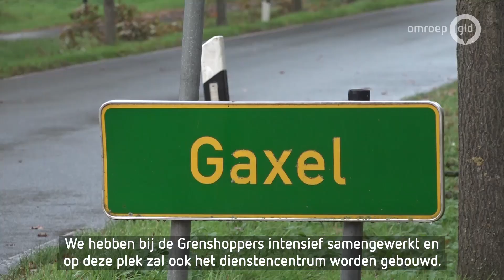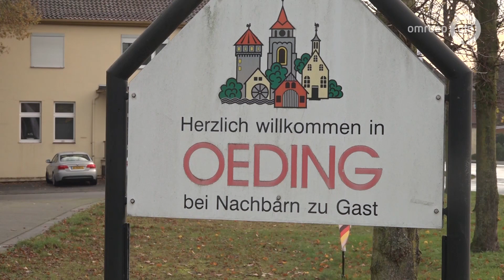Erepenningen voor gestopte Duitse burgemeesters: 'Een dankjewel uit Winterswijk'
KOTTEN - De erepenning van Winterswijk is donderdagmorgen niet alleen tweemaal uitgereikt, maar voor het eerst ook nog eens aan twee Duitsers. Christian Vedder en Christoph Holtwisch, de voormalige burgemeesters van respectievelijk Sudlohn-Oeding en Stadt Vreden, kregen de onderscheiding voor hun grensoverschrijdende samenwerking met Winterswijk.